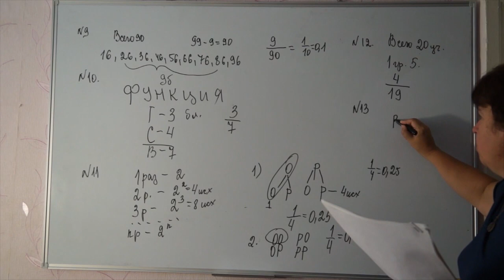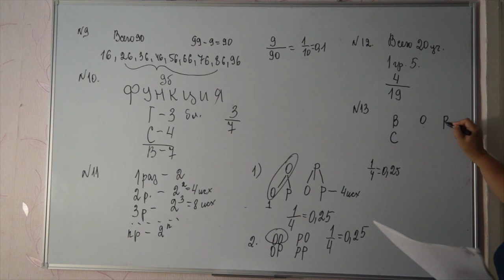N 13 Перед началом футбольного матча судья бросает монетку чтобы определить ,какая из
Перед началом футбольного матча судья бросает монетку чтобы определить ,какая из команд будет 1й владеть мячом.Команда А должна сыграть два матча с командой В и с командой С.Найдите вероятность,что в одном матче первой владеть мячом будет команда А, а в другом их соперники